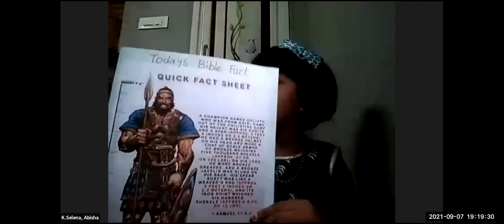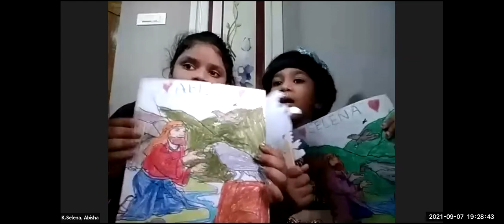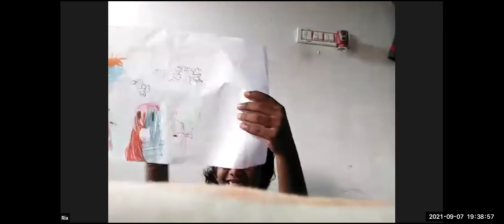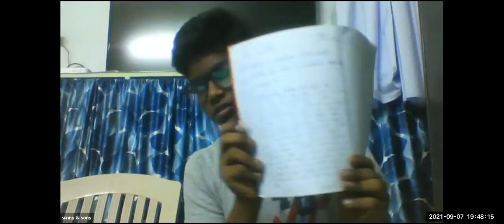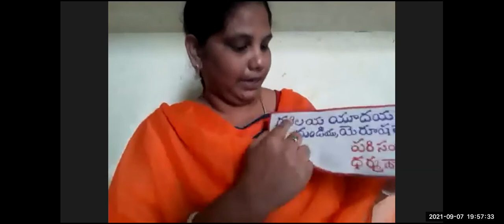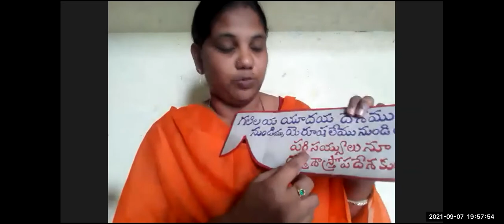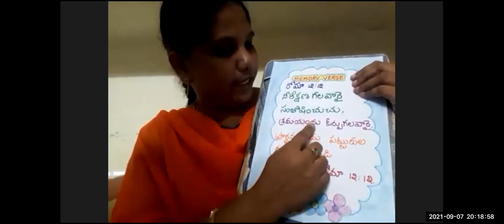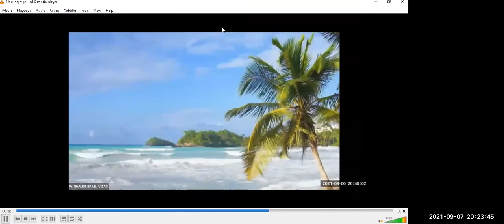LW & KGT CHILDREN CLUB~07th SEPTEMBER 2021~ DAY# 520 ~HEALING OF PARALYSED MAN/ ~ RAJI